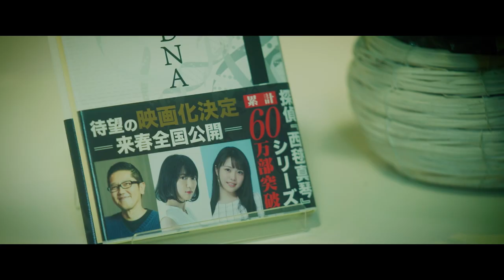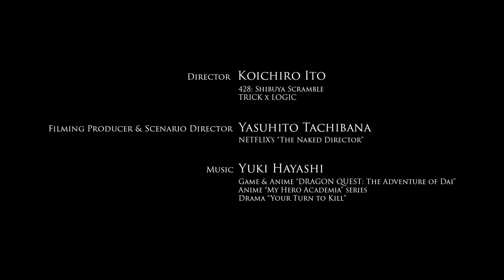The Centennial Case: A Shijima Story | Main Theme Trailer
Sit back and enjoy The Centennial Case: A Shijima Story's beautiful main theme song, composed by Yuki Hayashi!

Yuki Hayashi: Drifting Fruit English Ver.
Sung by: Jennifer Sumire
Original Japanese Lyrics by: Luna Goami, Koichiro Ito
English Lyrics: Jon Underdown

Introducing main cast members you'll meet in the upcoming live-action mystery-adventure game:
・Nanami Sakuraba
・Yuta Hiraoka
・Wakana Matsumoto
・Sei Matobu
・Motoki Fukami
・Megumi Yokoyama
・Mansaku Ikeuchi
・Gaku Sano
・Mariko Tsutsui
・Takaaki Enoki

Coming to PS5/4, Nintendo Switch, and Steam on May 12th.